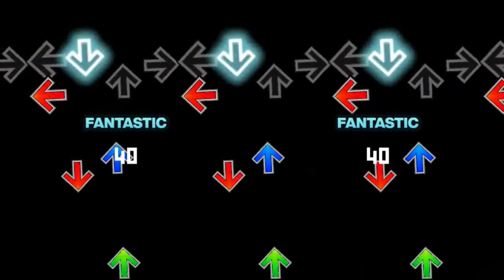[NotITG] - One Last Time (BFX Garage Remix)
Song: One Last Time (BFX Garage Remix)
Artist: Ariana Grande
new simple mod, hope you enjoy it!, this mod is for Mod Rush: EZ MODO organized by halcyoniix over UKSRT discord server!